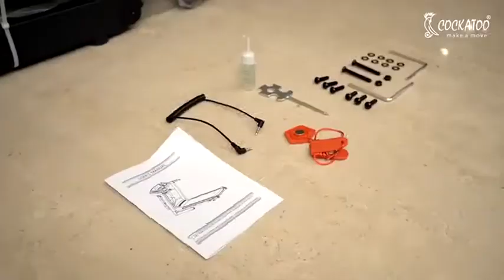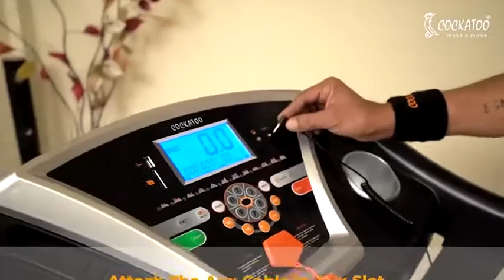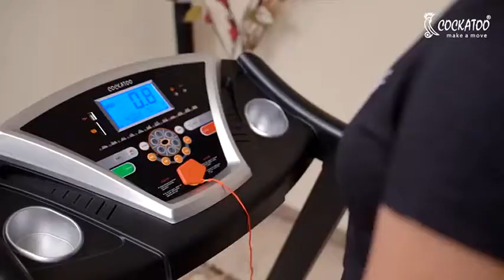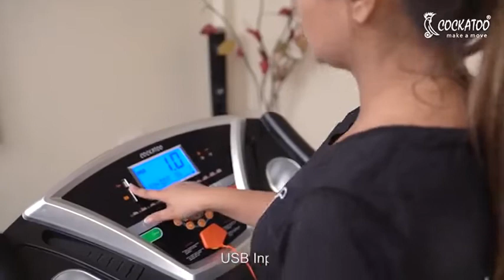Cockatoo CTM-03 2HP (4HP Peak) Motorized Treadmill With Manual Incline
Warranty Details: 3 Year Motor Warranty, 1 Year Parts Warranty & LifeTime Frame Warranty
Technical Feature:Time, Speed,Distance, Calorie, Pulse, Fat Measure
Running Surface(LxB): 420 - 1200 mm(16.5" X 47.2")
Motor Power: 2 HP
Maximum User Weight: 110 Kg
Incline Level: 3 Level Manual
Speed Range:1-14 Km/h
Display: 5.5" LCD
Other Feature:AUD, USB Input, Foldable & Moveable, Easy Installation, Powerfull Noiseless Motor, 8 Big Shock Reducing Spring
Sales Package: One Treadmill
Advised to use voltage stabilizer for safety of motor
Belt Thickness:1.6 mm
12 preset workout programs for effective workout,Changeable mode will help to plan structured exercise